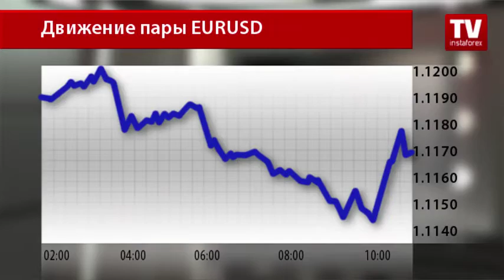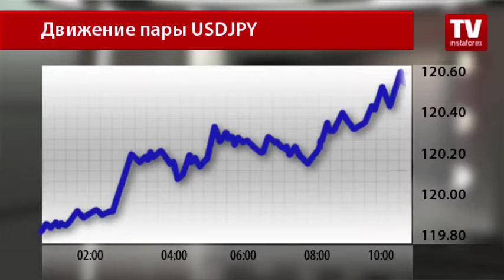Доллар растет против большинства мировых валют